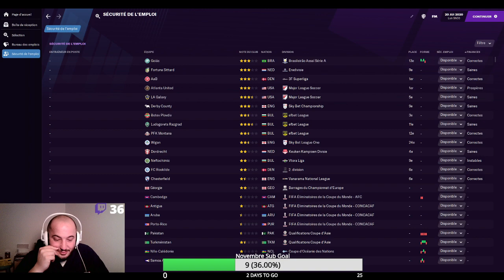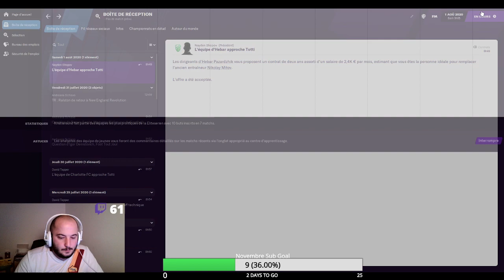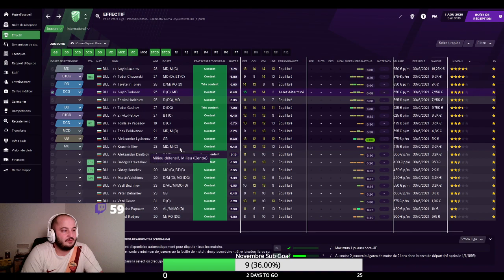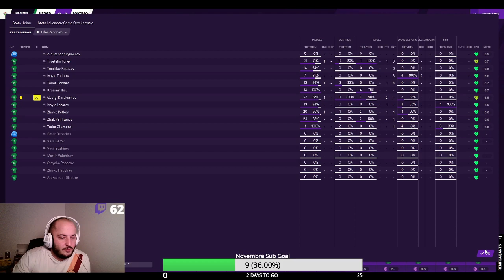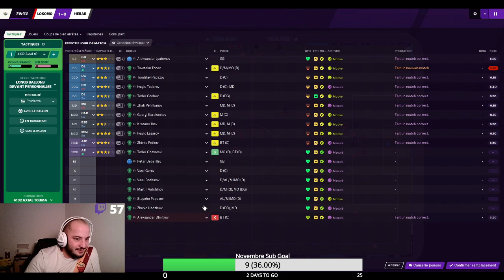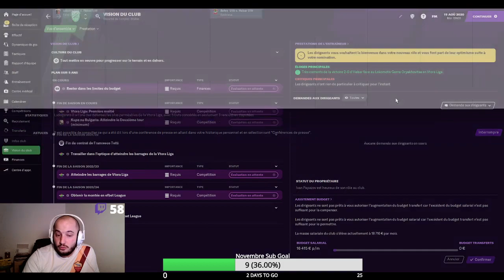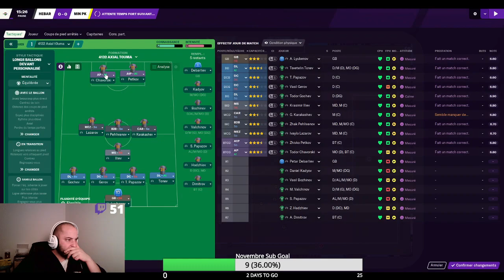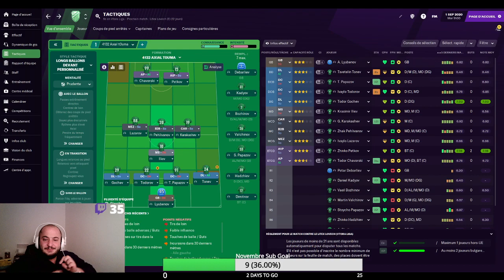Totti Manager - S1 E1